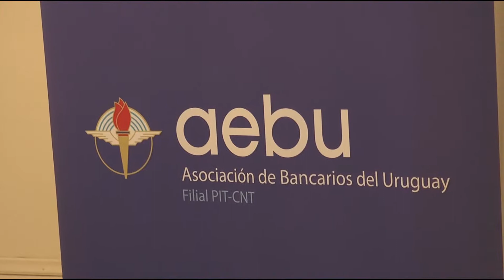Asamblea Regional AEBU 06/11/2015